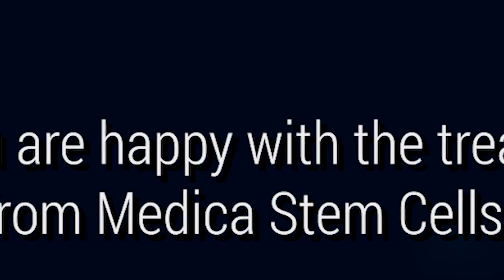Hip Pain Treatment - Patient Testimonial - Medica Stem Cells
Mervin had hip problems and could not sleep at night and was taking pain killers. After treatment with Medica Stem Cells, the pain is gone, and he is off all pain killers and can sleep at night. Mervin said “At age 73 if it is working for me at this stage I am quite happy” and “I am just so happy I went this route rather than a hip replacement.”